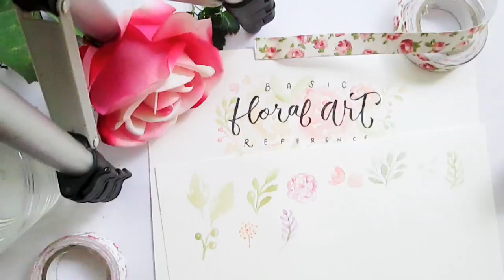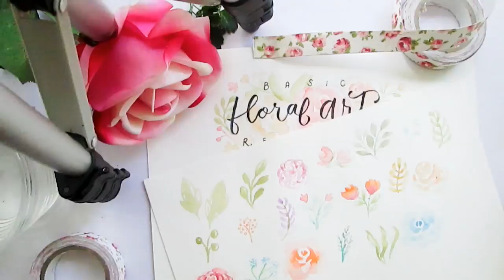HOW TO: Basic Floral Elements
How To: DIY Easy Watercolor Background and Calligraphy

In this video i'm gonna share with you How To Make Watercolor Floral elements. Below are the materials I used in the video and where I bought them. :D♥!♥♥♥

- Colleen Poster Paint
- Berkeley no. 0 paint brush

I usually buy my materials at Pandayan Bookshop or at National Bookstore here in the Philippines